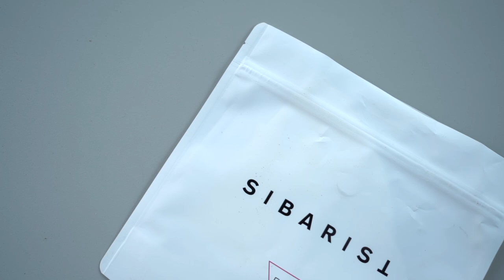35 € Papierfilter - lohnt sich der Aufpreis? Sibarist vs. Hario Papierfilter | Sibarist Filter Test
Wir testen im heutigen Video den Sibarist Fast Specialty Coffee Filter. Die Sibarist Fast Specialty Coffee Filter ermöglichen dem Kaffee eine schnellere Durchlaufzeit. Dadurch kannst du deinen Kaffee feiner mahlen und eine höhere Extraktion erreichen und somit das Beste aus deinem Kaffee herausholen.

Wir setzen neue Standards für fairen Kaffeehandel

Für die besten Kaffees der Welt ist uns kein Weg zu weit. Wir pflegen direkte Beziehungen zu unseren Partnern, denen wir hohe Preise für ihre einzigartigen Kaffees zahlen. Wir rösten unsere Kaffees in Berlin.

1 € pro kg Kaffee investieren wir in die Anbauregionen, um das Leben der Menschen vor Ort zu verbessern. Wir teilen unsere Reise und zeigen, was es rund um Kaffee zu entdecken gibt. Ob online oder in unseren Cafés.